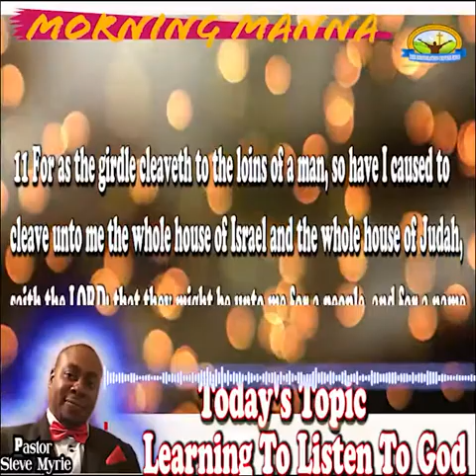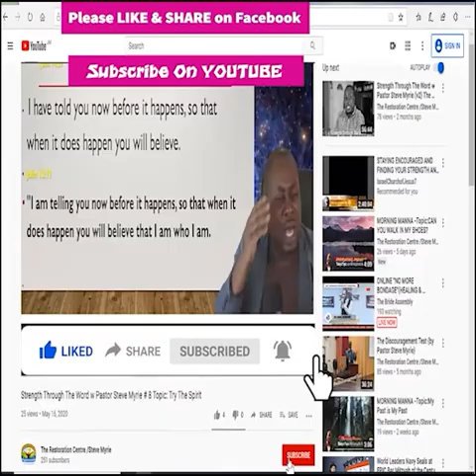Morning Manna #82 Topic: Learning To Listen To God